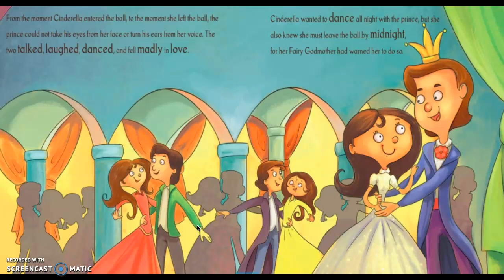Cinderella Read Aloud